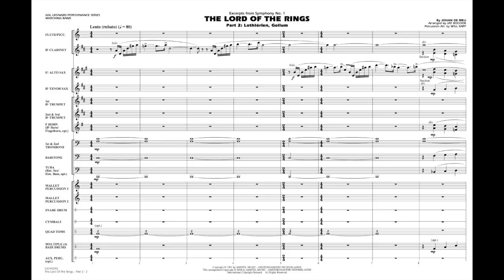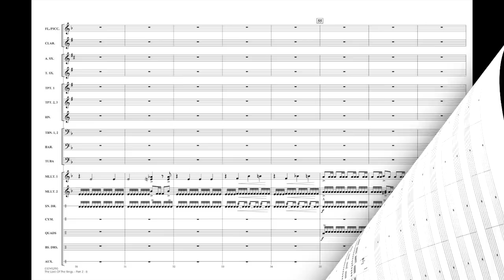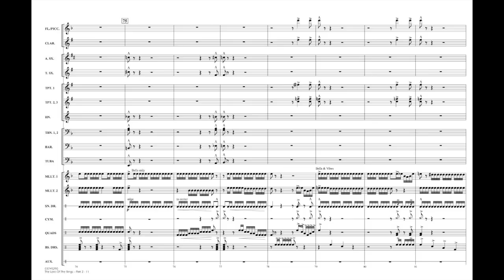The Lord of the Rings - Part 2 by Johan de Meij/arr. Jay Bocook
Solos by clarinet and alto saxophone announce the opening of “Lothlórien” followed by a lilting woodwind melody and finally a brass chorale. The scene shifts abruptly in the sinister and menacing “Gollum,” which features the percussion section punctuated with angular statements from the entire band.
HL03745289
HL03745290